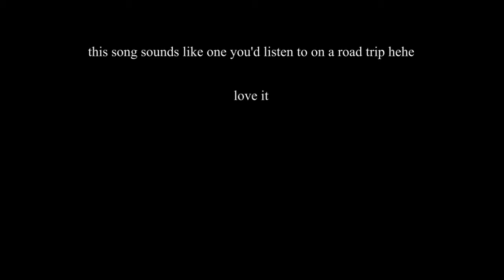call it dreaming - iron & wine cover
i found this song while perusing spotify - it gives me camping vibes?? idk i just feel like you're in the middle of nowhere when listening to this lmao